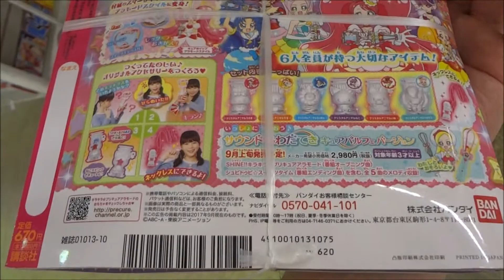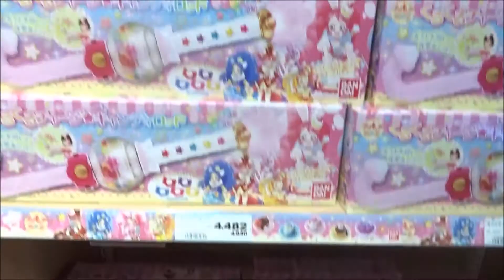たのしい幼稚園 2017年 10 月号「キラキラ☆プリキュアアラモード」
【ニイタニ】
Hiroshima Prefecture
Itsukushima Shrine
 毎日投稿
広島youtuber
次世代 youtuber
１日10万回再生
１００万回以上再生されている動画、チャンネル